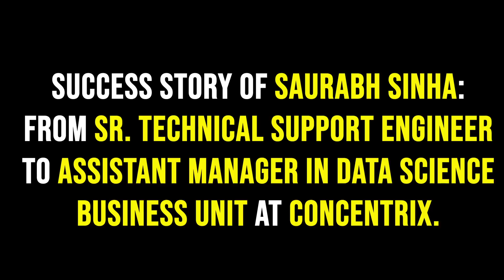Saurabh Sinha Assistant Manager in Data Science at Concentrix | Data Scientist | Applied AI Course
The AppliedAICourse attempts to teach students/course-participants some of the core ideas in machine learning, data-science and AI that would help the participants go from a real world business problem to a first cut, working and deployable AI solution to the problem. Our primary focus is to help participants build real world AI solutions using the skills they learn in this course.

This course will focus on practical knowledge more than mathematical or theoretical rigor. That doesn't mean that we would water down the content. We will try and balance the theory and practice while giving more preference to the practical and applied aspects of AI as the course name suggests. Through the course, we will work on 20+ case studies of real world AI problems and datasets to help students grasp the practical details of building AI solutions. For each idea/algorithm in AI, we would provide examples to provide the intuition and show how the idea to used in the real world.